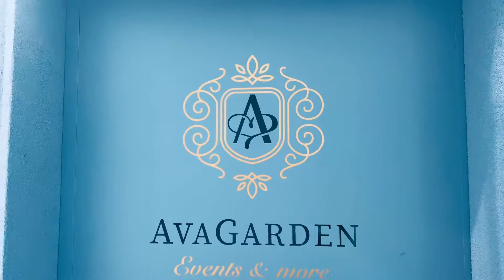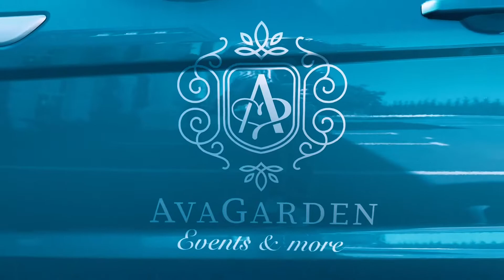BMW M2 COMPETITION - TUNING CARS SHOW.